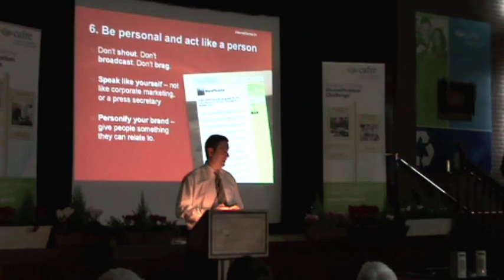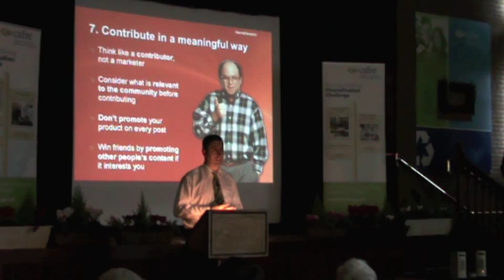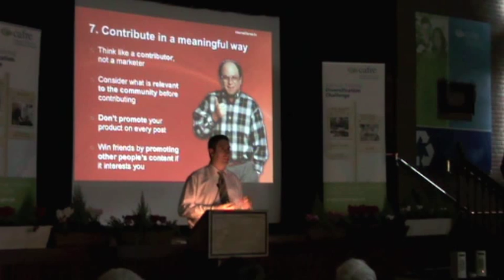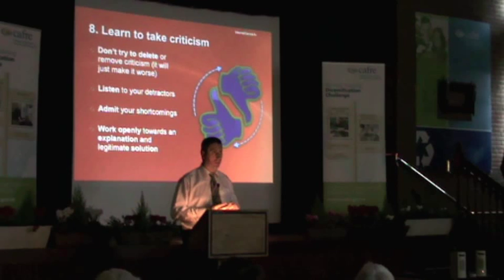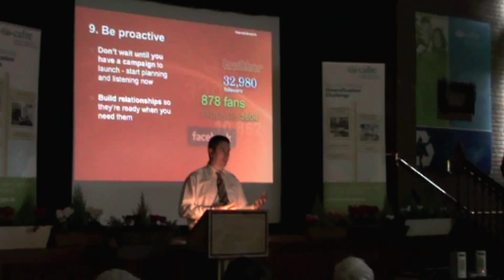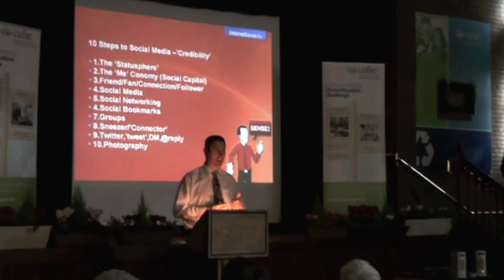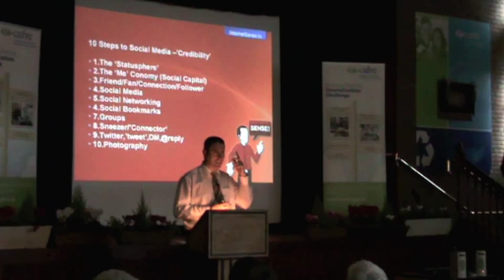Networking Using Social Media 4/5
Philip Wilson AKA InternetSense talks to the DARD - Opportunities with your Business conference  held at Loughry College, Cookstown.